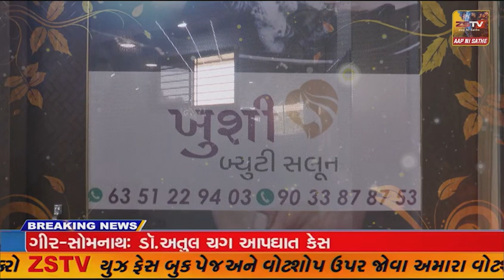અમીરગઢ ના રબારીયાગામની પ્રાથમિક શાળામાં શિક્ષકો વિદ્યાર્થીઓને સમયસર ભણાવવા માં નથી આવતા ના આક્ષેપો